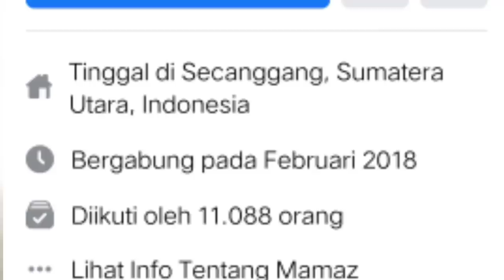PERMINTAAN NETIZEN KOLEB DENGAN KUBB & GIOO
Padepokan SENDANK SEJAGADT
Pimp: MAMAZ KARYO
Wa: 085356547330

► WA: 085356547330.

- MAMAZ KARYO